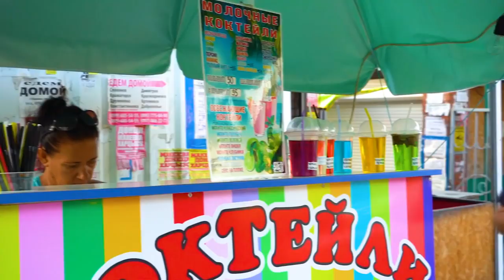Johny Yes Papa for kids and Nursery Rhymes Songs with Anna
Johny, Johny
Yes, Papa?
Eating sugar?
No, papa!
Telling lies?
No, papa!

Johny, Johny
Yes, Papa?
Eating sugar?
No, papa!
Telling lies?
No, papa!